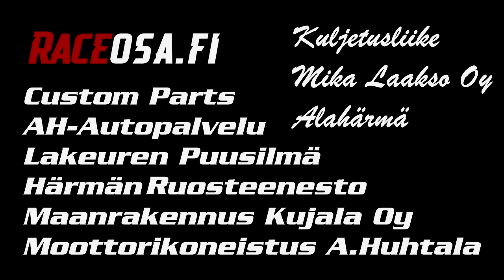RACEWEEK: Syyskuu JM Jalasjärvi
SOMET:
SC: pltek